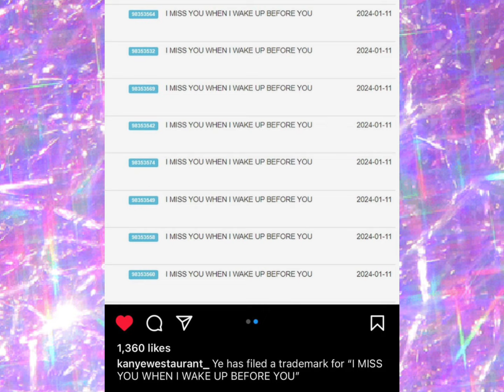Kanye West Makes Kim Cry & Trademarks Love Quote 4 his Wife Bianca‼️❤️‍🩹